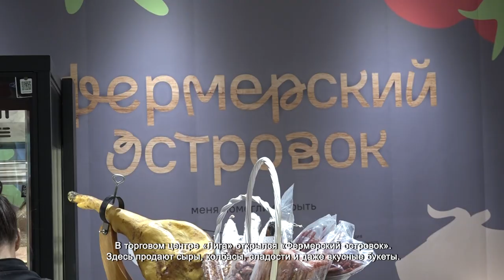В ТЦ «ЛИГА» ОТКРЫЛСЯ «ФЕРМЕРСКИЙ ОСТРОВОК»